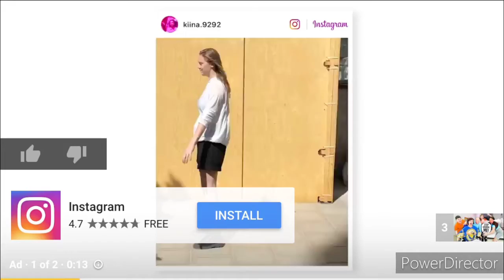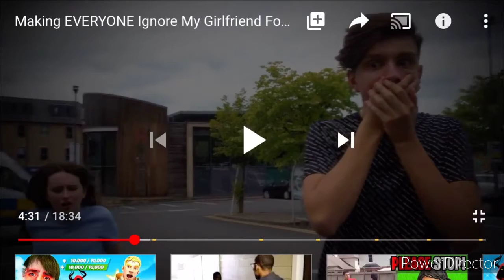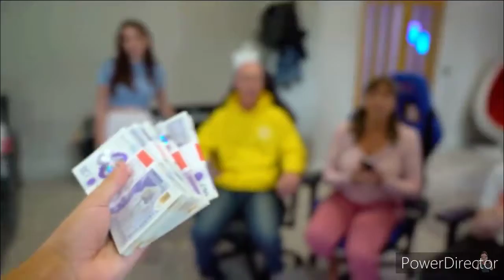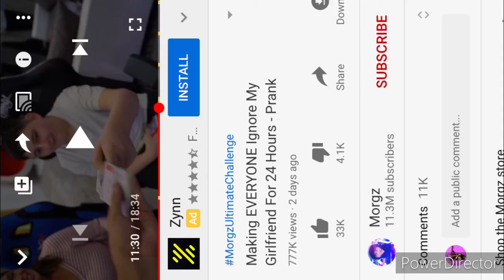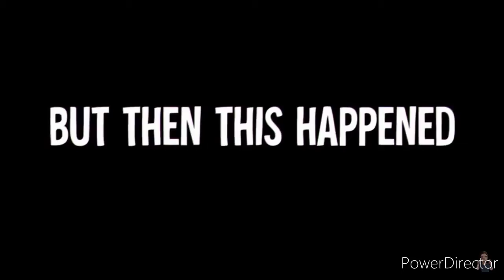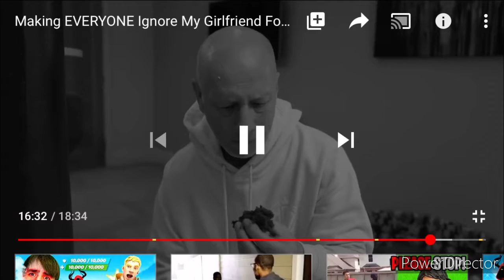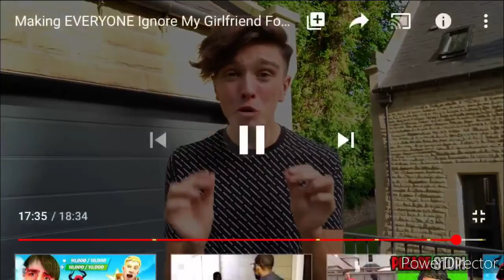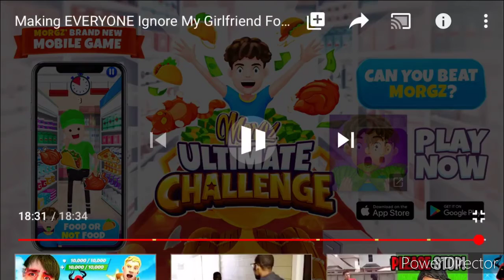Reacting to Morgan and others ignoring morgz’s girlfriend.